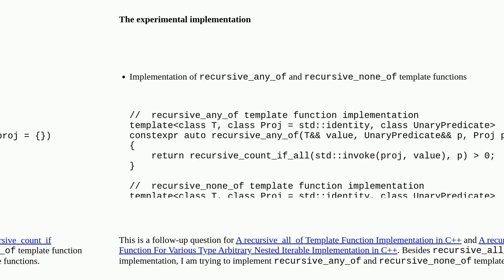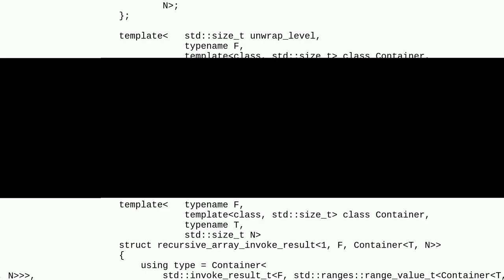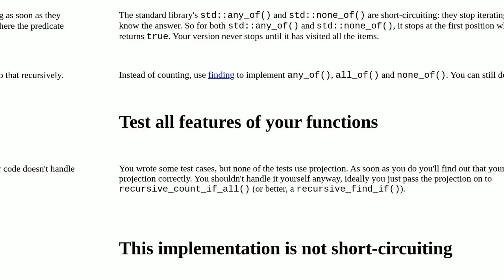Codereview: recursive_any_of and recursive_none_of Template Functions Implementation in C++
recursive_any_of and recursive_none_of Template Functions Implementation in C++

A special thanks goes out to the community

  algorithm c++20 recursion c++